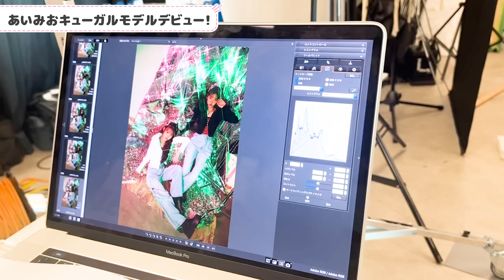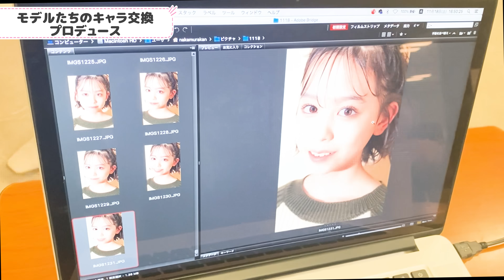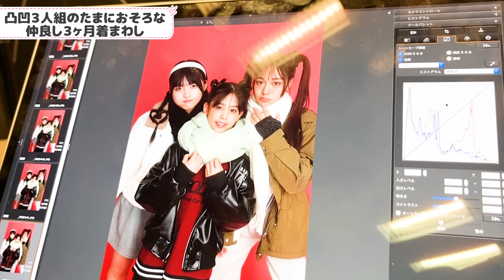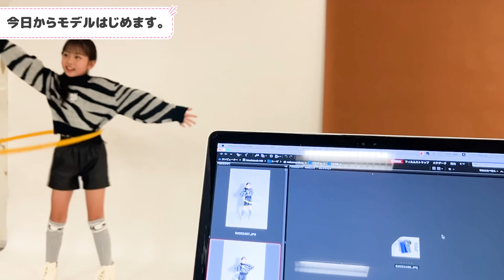２月号撮影のスタッフカメラ📸みんなかわいい【Cuugal】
🎀Cuugal2月号　各ショップで販売中🎀
🤍Amazon

【CuugalCH　動画公開スケジュール】
ロング動画がない日はショート動画をアップしているよ！
水曜18時　キューーガルのモデルが登場！
金曜18時　キューーガルのモデルが登場！

ご連絡は下記メールアドレスまで

〒162-0805
東京都新宿区矢来町126 NITTO PLAZA 3F
Cuugal編集部　〇〇宛